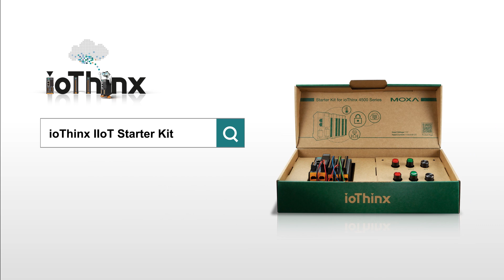Moxa ioThinx: Smart Auto Reconfiguration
Tailor-made for IIoT applications, the compact, intelligent, and secure ioThinx 4500 Series IIoT controllers and I/Os provide I/O-to-cloud connectivity and IT/OT protocol convergence.